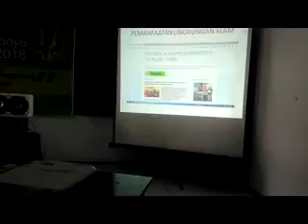SMA IPIEMS: CARA MEMBANGKITKAN KARAKTER PEDULI LINGKUNGAN PADA SISWA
Kank Hari Santoso , nara sumber inhouse training peningkatan mutu SDM pendidik di SMA Ipiems
SMA IPIEMS HOW TO :DEVELOP MINDSET QUALITY SERVICE  (1)